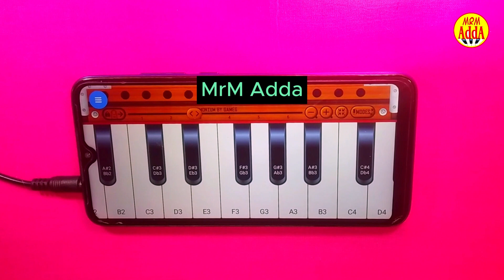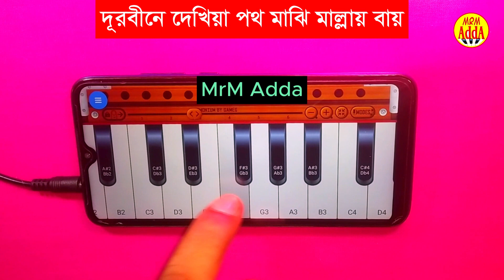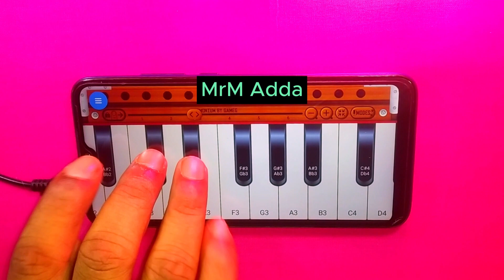কোন মিস্তরি নাও বানাইলো | Harmonium Shikha | Lyrics & Notes | মোবাইল দিয়ে শিখুন । MrM Adda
এই ভিডিও টি দেখলে যে ‍কেউ গানটির সুর তুলতে পারবেন কারণ কোথায় কোন রিড চাপলে সুর বাজবে সেটি সুন্দর করে তুলে ধরা হয়েছে। গানটি বাউল উস্তাদ শাহ আব্দুল করিমের একটি জনপ্রয় গান।

এখান থেকে হারমোনিয়াম ডাউনলোড করুন